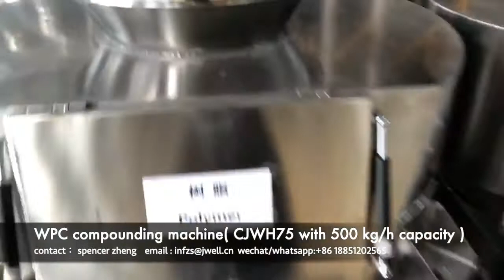500kg/h WPC Compounding Machine - Jwell Machinery (CJWA75/44 160KW )